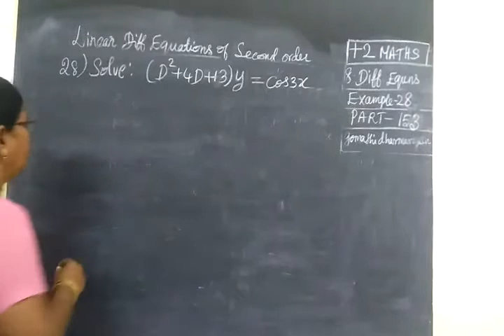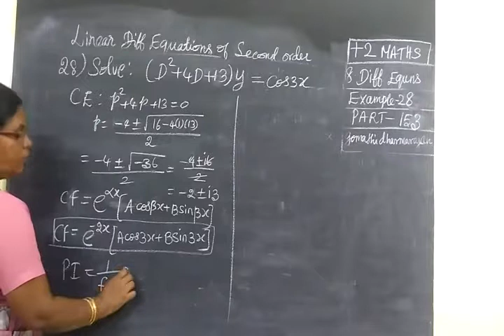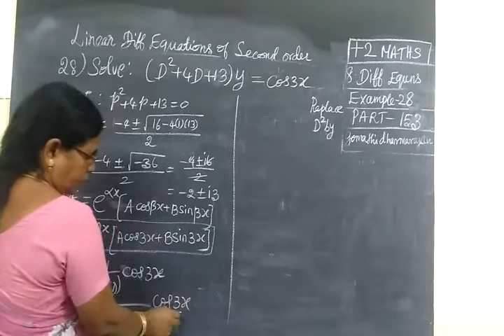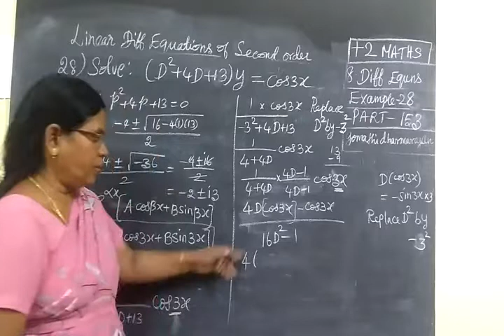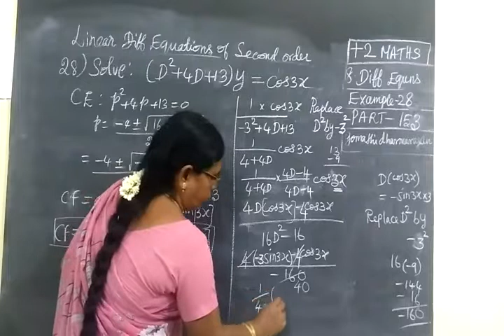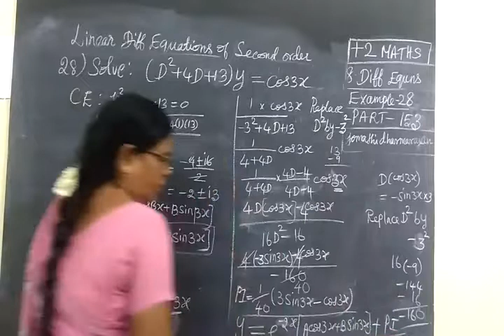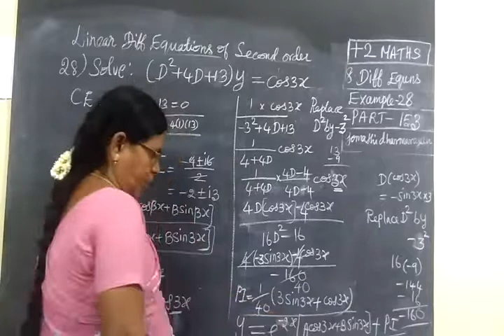+2 Maths [Part-153] Diff Eqns Ex-28 வ கை க் கெ ழு ச ம ன் பா டு